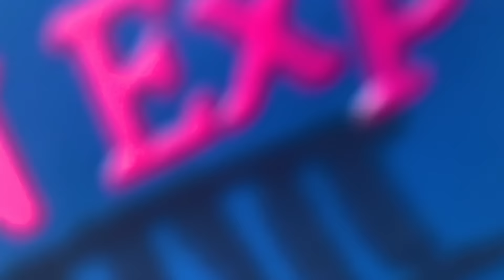VOEI DE PARAQUEDAS SOBRE O MAR !! VIAJANDO PARA CANCÚN MÉXICO | Luluca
Sempre quis voar, apesar de ter medo de altura, então voar de paraquedas sobre o mar foi incrível KKKK. Espero que gostem das alturas KKKK. Amo vocês Pandinhas!!!

🎮 ROBLOX - LulucaYoutuber